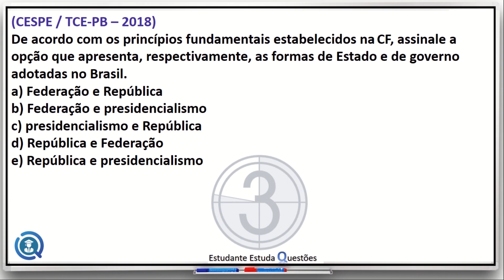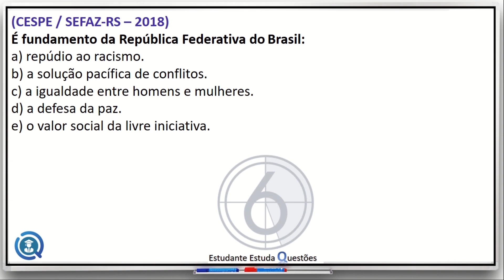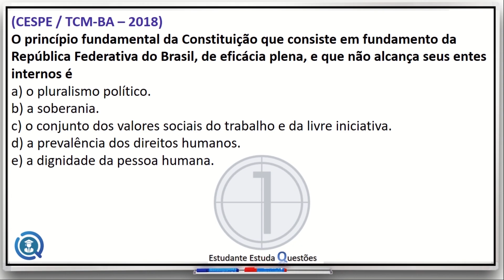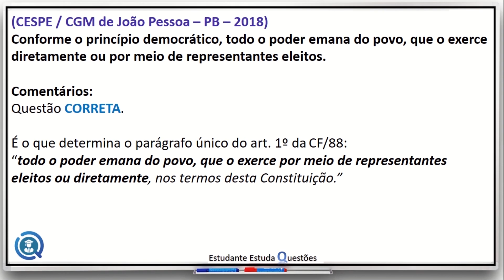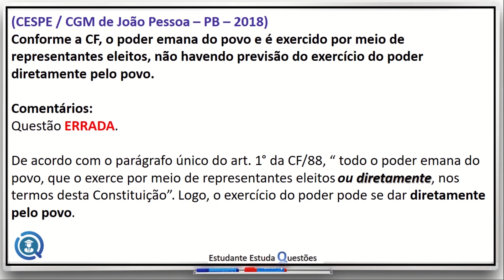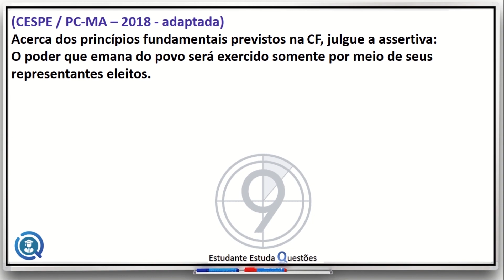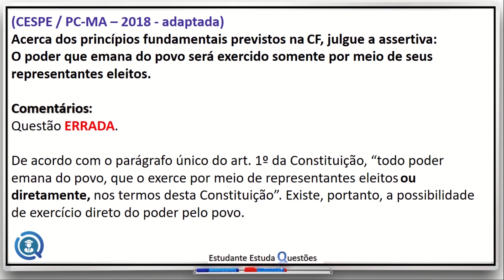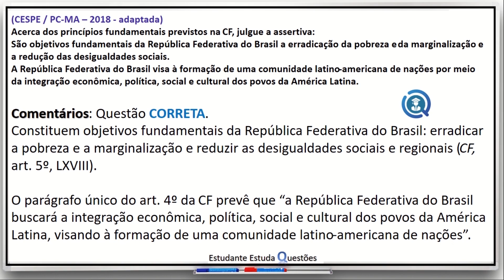#6 - Direito Constitucional | Carreira Policial com Aline Florner | Método QR2 | PF, PRF, DEPEN, PC